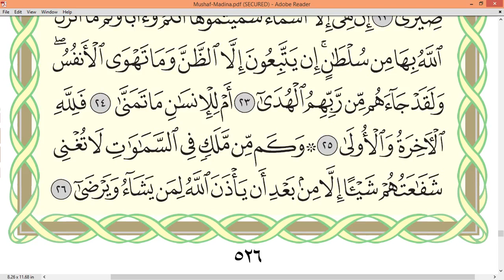Practice reciting with correct tajweed - Page 526 (Surah An-Najm)